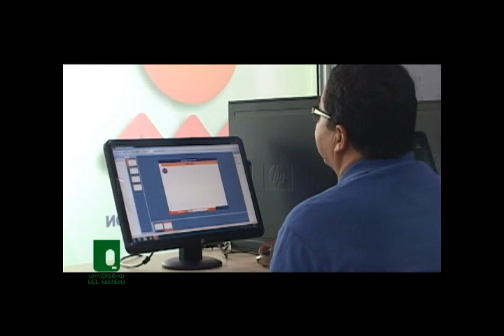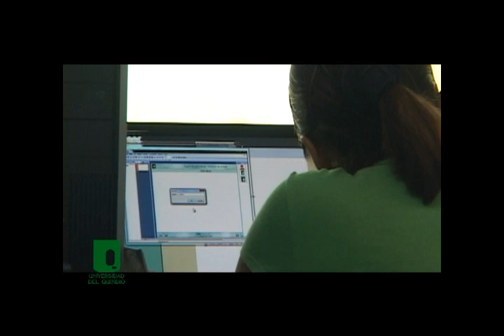clase uq 14 parte 2.f4v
Magazín Institucional de la Universidad del Quindío, CLASE UQ número 14 parte 2